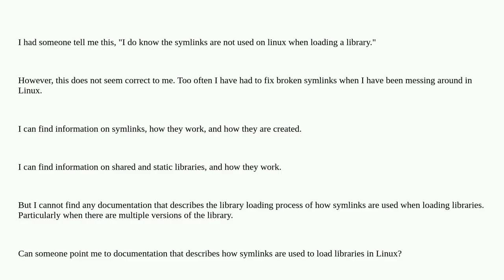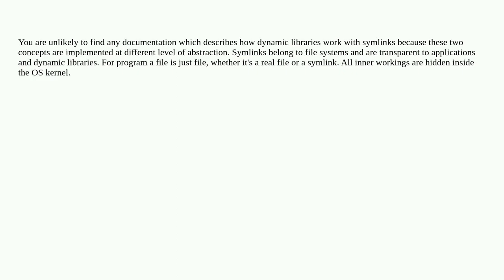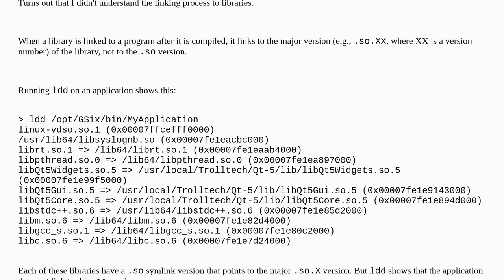Are library symlinks used to load libraries?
A special thanks goes out to the community

  shared-library symlink